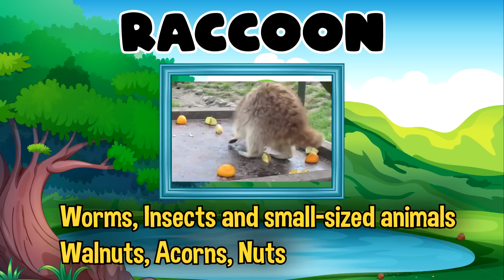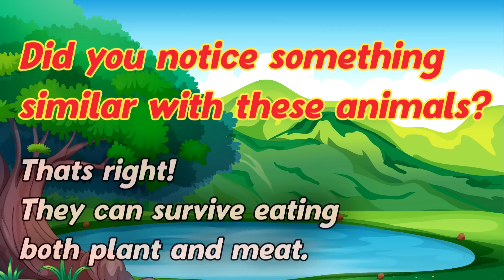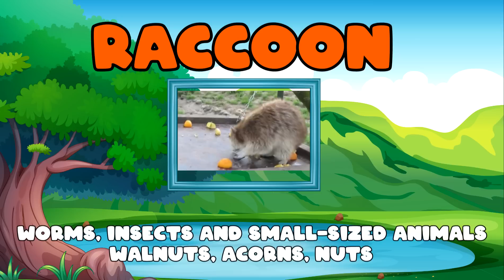What is an Omnivore? | Science for Kids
Hello again, and welcome to today's lesson!
Today, we are gonna learn about omnivores!
What makes them different from herbivores and carnivores? Well, only one way to find out. Have fun!